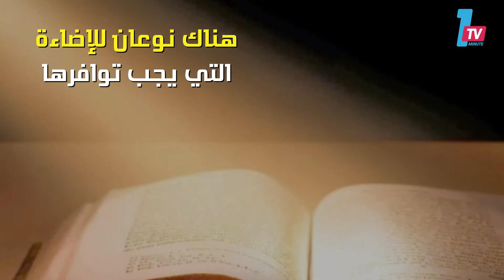اتبع هذه الخطوات لحماية بصرك من إضاءة غرف الدراسة